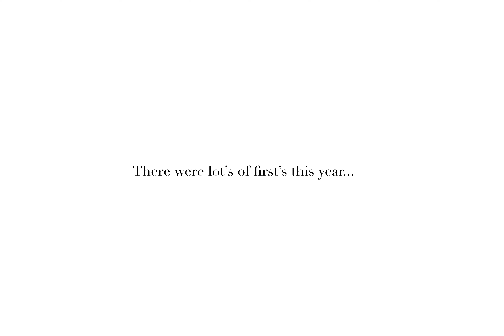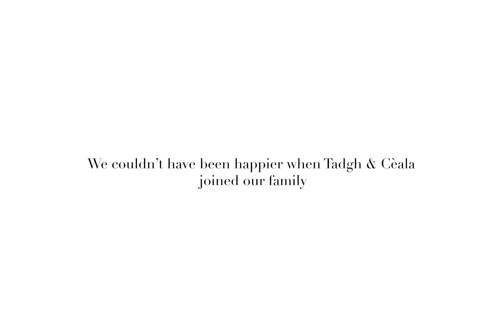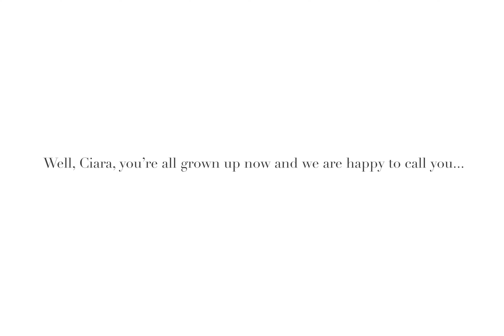Ciara Clancy APRIL 2023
Ciara April 2023